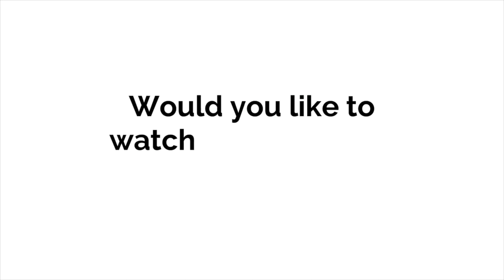GINISANG SITAW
The ingredients:

350 g. of String beans
250 g. of Bacon
1/2 Onion
2 Garlic
2 tbsp. of Soy sauce
3 tbsp. of Oyster sauce
1 tbsp. of Vinegar
1/2 tsp. of Salt
1/2 tsp. of White pepper